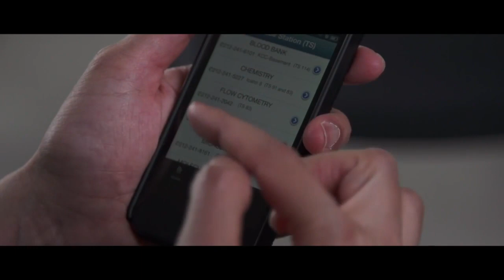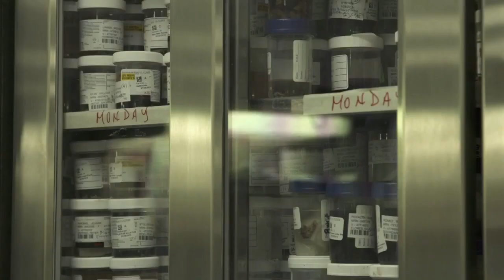The Department of Pathology, Molecular, and Cell-Based Medicine